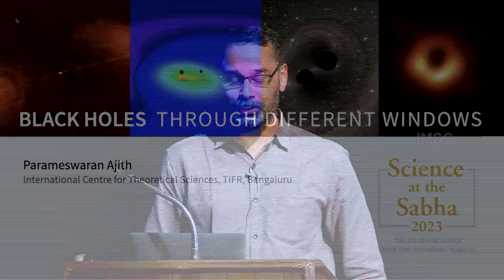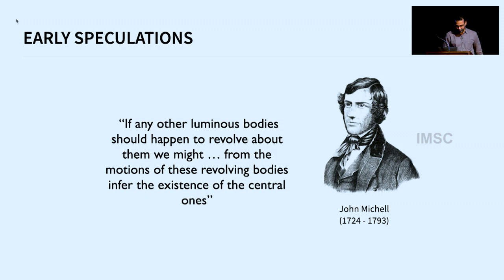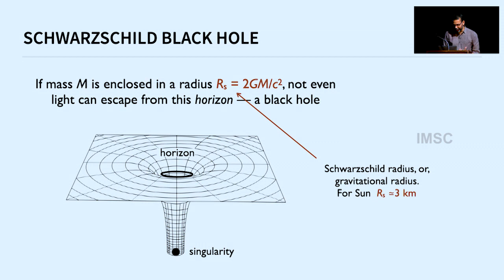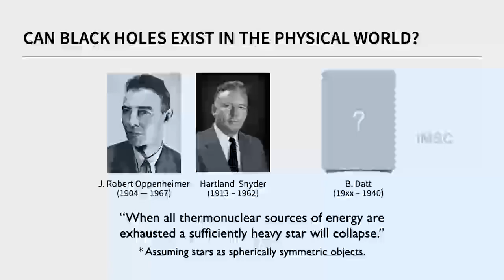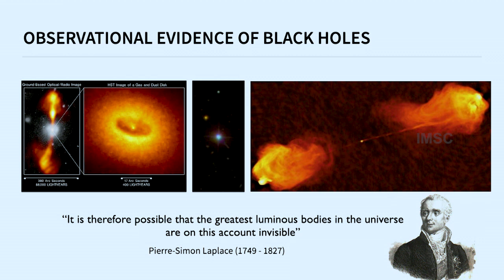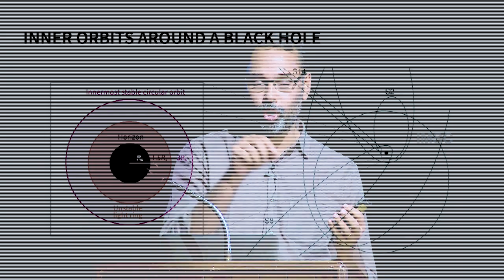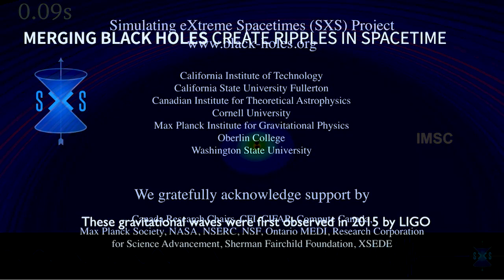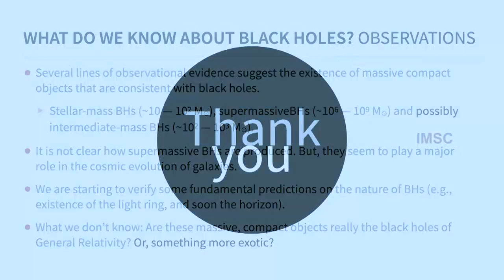Black holes through different windows new by Parameswaran Ajith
Made entirely of curved spacetime, black holes are among the most enigmatic objects in the Universe. Although early theoretical ideas on objects like black holes go back to the eighteenth century, the first rigorous mathematical formulation of a black hole was made by Karl Schwarzschild in 1915, based on Einstein’s General Theory of Relativity. A variety of astronomical observations made in the last century confirmed that black holes are not just theoretical constructs — the Universe is littered with them. Aided by a host of new technologies, astronomical observations have now started probing the detailed nature of black holes. This talk will provide a summary of this exciting journey.